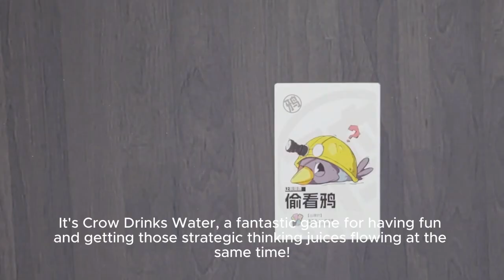Crow Drinks Water - The Board Game on Kickstarter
Crow Drinks Water is a great game for partying and exercising strategic thinking at the same time!

In the midst of laughter, everyone sits together and starts this unique journey of Crow Drinks Water. This board game adopts the blind draw mechanism, which makes every game full of surprises, while hand cards management is also a key link, a little carelessness will lead to a total loss.

In addition, the setting of water and poison makes the game even more interesting. In the process of drinking water and eliminating poison in the game, everyone competes with each other and helps each other to get through the difficulties.

Crow Drinks Water are not only suitable for leisure and entertainment among friends and family, but also an excellent choice for corporate reunion and school activities. Come and join us in the world of water and poison and feel the unique charm of strategy games!

🔥Get Cheap Game CD Keys and codes for Steam, Origin, PSN, Xbox